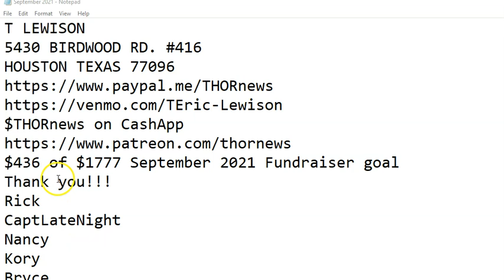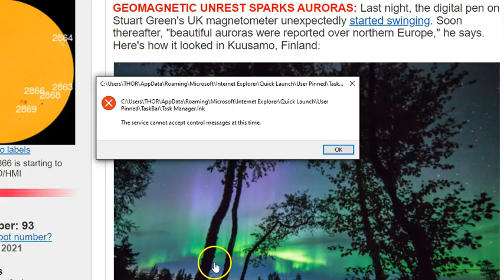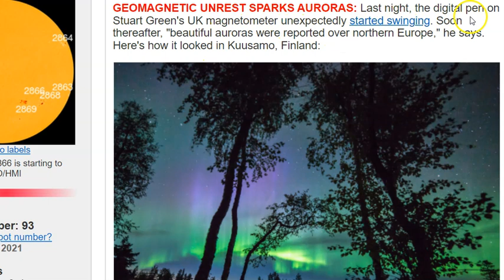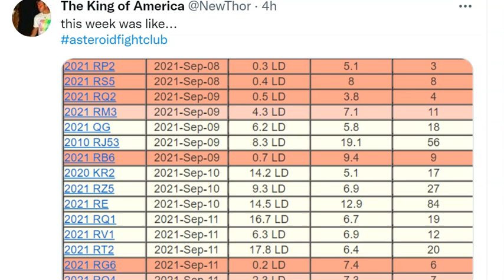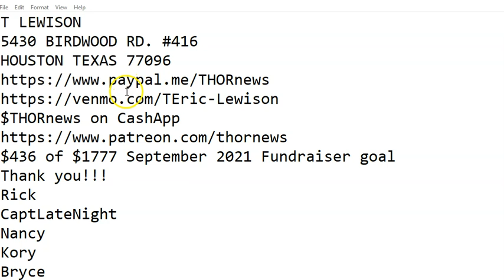Red Alert! Category 2 Hurricane into Texas or Louisiana & a Major flooding event? Plan & Prepare Now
this is a late night thornews asteroid fight club special.
T LEWISON
5430 BIRDWOOD RD. #416
HOUSTON TEXAS 77096